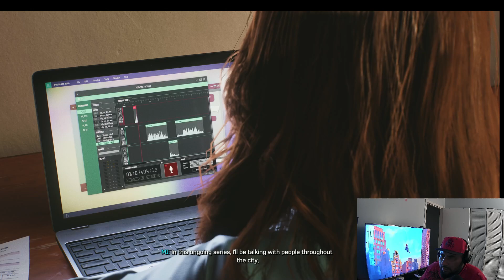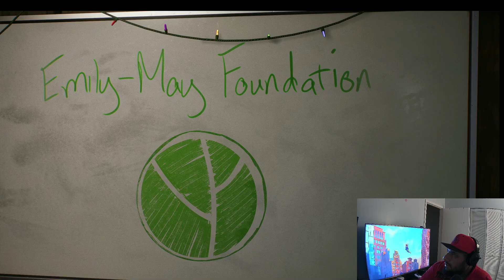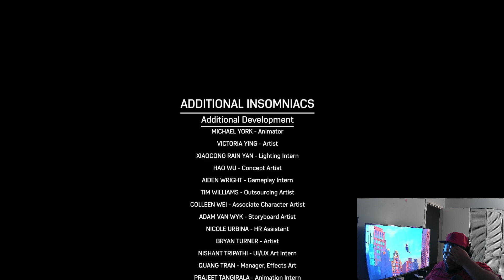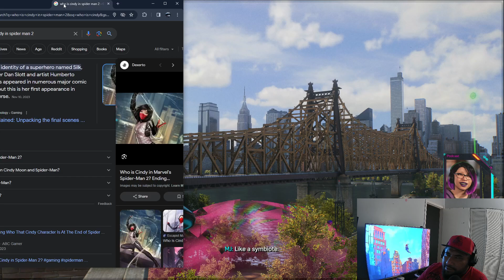spiderman 2 Finally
I know its been months since this game came out but Honest to god I  dont have a clue about the story never played anything only about the game never have read it played the first one and the miles morales years ago love it so exited to get into this one.